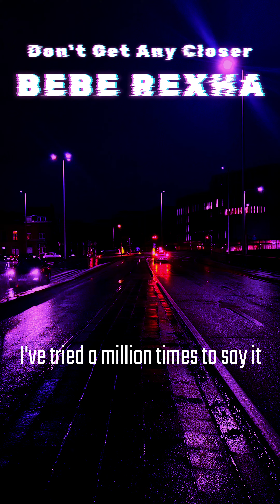Don't Get Any Closer - Bebe Rexha [OneTakeCover]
Short cover of Don't Get Any Closer by Bebe Rexha. One take, no pitch correction, just fun ✌️

Let me know what songs I could do next?